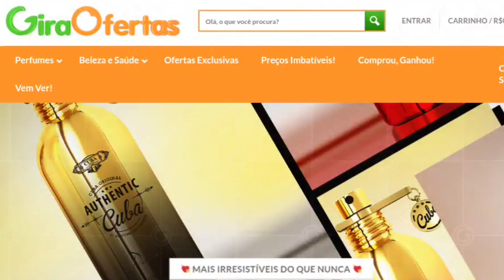Perfumes Masculinos que MAIS ATRAEM OLHARES das Mulheres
Dicas de perfumes masculinos que mais atraem olhares das mulheres.
Separei uma lista Incrível de alguns dos melhores Perfumes masculinos da minha coleção que são Perfeitos para atrair olhares das mulheres, para chamar atenção do público feminino.
Confira essa lista de melhores perfumes masculinos para atrair olhares das mulheres.

*Frete grátis para todo Brasil nas compras acima de R$ 49,00

** publi: Esse vídeo contém perfumes recebidos de empresas parceiras, mas que não interferem na minha opinião pessoal, onde sou totalmente imparcial.